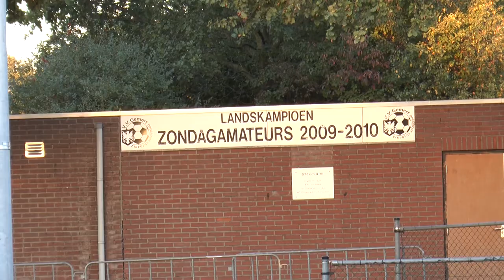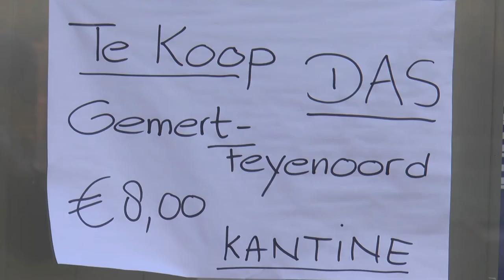Vz Hazeveld over Gemert Feijenoord